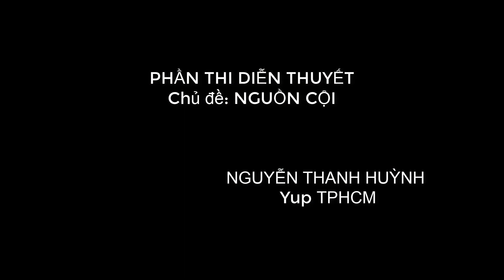Bài diễn thuyết KỂ CHUYỆN ĐỘC ĐÁO của NGUYỄN THANH HUỲNH Chủ đề CỘI NGUỒN l Cuộc sống miền Trung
Sau nhiều vòng sơ loại, cuối cùng đã chọn được 8 gương mặt Toastmasters tham dự diễn thuyết trong Chương trình Đại hội khởi nghiệp 2018 tại Tiên Sa Lodge - TP Đà Nẵng. Chủ đề của bài diễn thuyết năm nay là: NGUỒN CỘI, chủ đề nhắc cho tất cả chúng ta nhớ lại cái gốc của mọi vấn đề, CÂY CÓ CỘI NƯỚC CÓ NGUỒN. Dù là chuyện gì hay sự vật hiện tượng nào cũng có nguyên nhân và gốc rể của nó. Theo đó mỗi thí sinh sẽ có tối đa 10 phút trình bày. Phần thi diễn thuyết đã diễn ra rất gay cấn và hấp dẫn với 8 gam màu, 8 phong cách khác nhau không lẫn vào đâu được.
Với lối dẫn chuyện TỰ NHIÊN, ĐỘC ĐÁO và GẦN GŨI, thí sinh Nguyễn Thanh Huỳnh – Yup TPHCM đã thu hút người nghe như lạc vào Câu chuyện cội nguồn của chính bạn, và mang đậm dấu ấn riêng trong cuộc thi diễn thuyết toàn quốc 2018.
Kính mời quý vị và các bạn cùng theo dõi.

Để luôn đồng hành và khám phá nhiều điều bất ngờ và thú vị về cuộc sống Miền Trung, quý vị và các bạn hãy ủng hộ và đăng ký kênh qua đường link sau:
Trân trọng cảm ơn quý vị và các bạn.

Các phần thi diễn thuyết tại Đại hội khởi nghiệp toàn quốc 2018:

2. Bài diễn thuyết NGỘP THỞ, NỔI DA GÀ của HOÀNG THỊ KIỀU OANH – Yup Quảng Ngãi

3. Bài diễn thuyết thể hiện TINH THẦN DÂN TỘC của NGUYỄN THỊ DIỆU THU – Yup Hà Nội

5. Bài diễn thuyết đầy CẢM HỨNG và TỰ HÀO của ĐẶNG HOÀNG LÂM – Yup Hà Nội

7. Bài diễn thuyết thể hiện LÒNG BIẾT ƠN của DƯƠNG THỊ THU HIỀN – Yup Buôn Ma Thuộc